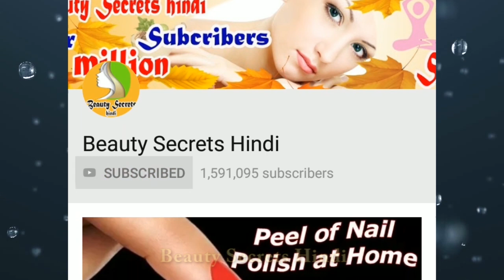10 बूंद चेहरे पर लगालो Applying 10 drops of this on the face and massaging, Remove stained spots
Applying 10 to 12 drops of this on the face and massaging the face will remove the stained spots completely. iski 10 se 12 boond chehre pr lagakar masaage krne se chehre ke daag dhabbe bilkul sasf ha jayge